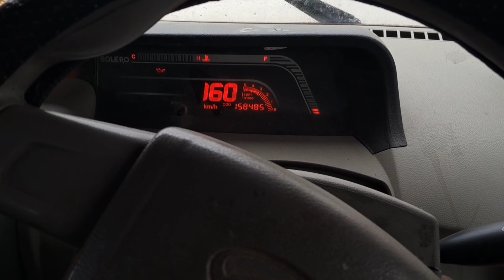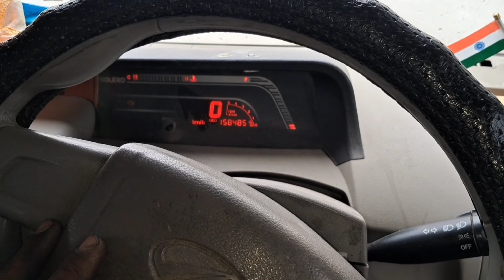Bolero Starting Problem Solve Kaise Karen | Mahindra Bolero 160 Problem Solve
Hello Guys Kaise Ho Aap Log? Guys Aaj Ham dikhane wala hai, Bolero Starting Problem Solve Kaise karte hai?

Copyright: Everything you see on my videos are created by me {Sajon Technical Tech} unless other wise stated. Please Don,t use any videos, photos, content without my permission at,

I'm Sajon My From in India